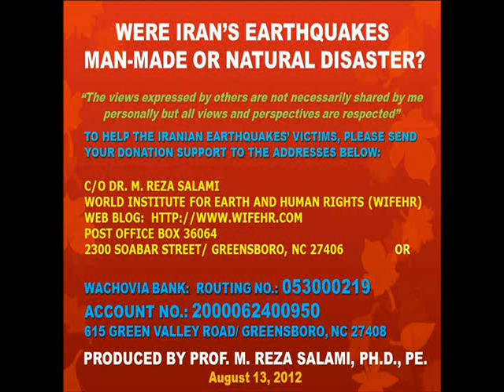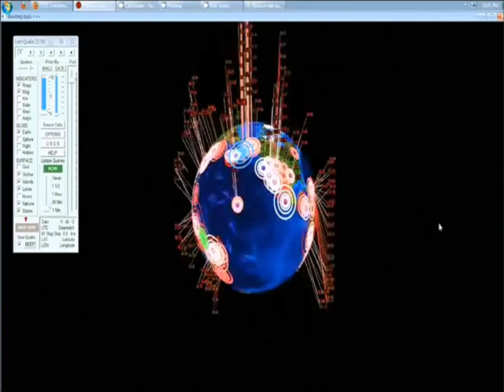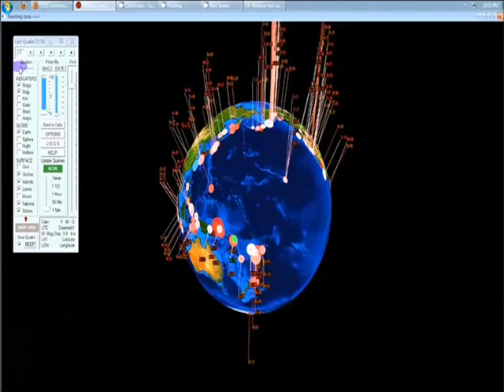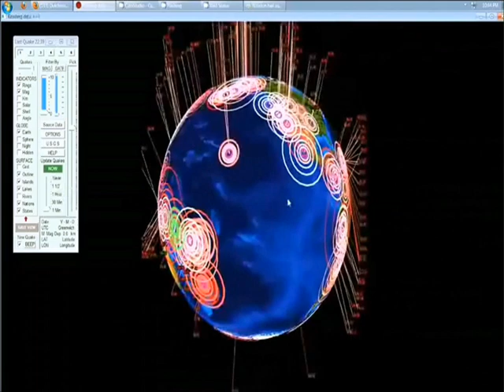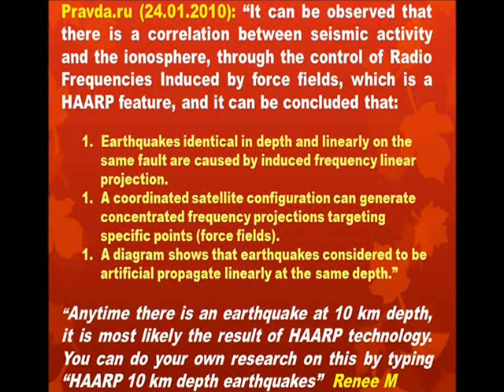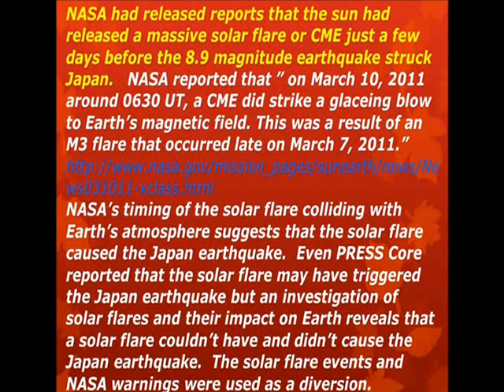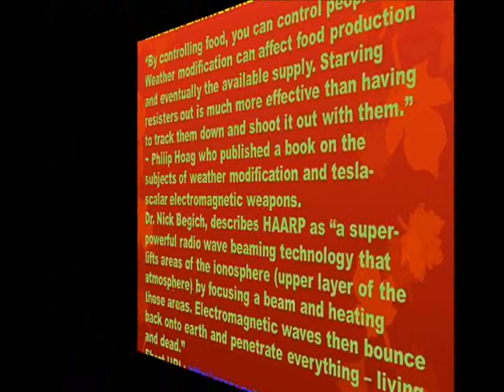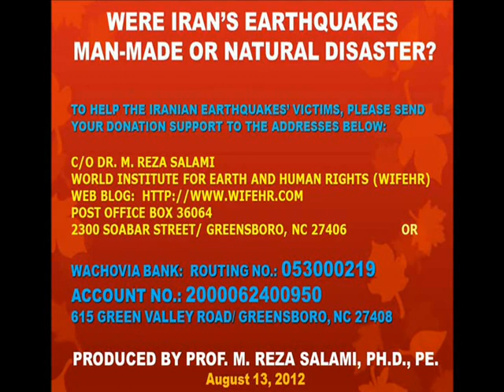WERE IRAN'S EARTHQUAKES MAN-MADE OR NATURAL DISASTERS? Prof. Reza M. S.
REFERENCES: WIKIPEDIA, HAARPM , , , ,
TO HELP THE IRANIAN EARTHQUAKES' VICTIMS, PLEASE SEND YOUR DONATION SUPPORT TO THE ADDRESSES BELOW:

C/O DR. M. REZA SALAMI
WORLD INSTITUTE FOR EARTH AND HUMAN RIGHTS (WIFEHR)
POST OFFICE BOX 36064
2300 SOABAR STREET/ GREENSBORO, NC 27406                OR

WACHOVIA BANK:
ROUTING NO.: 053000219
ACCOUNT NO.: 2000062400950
615 GREEN VALLEY ROAD